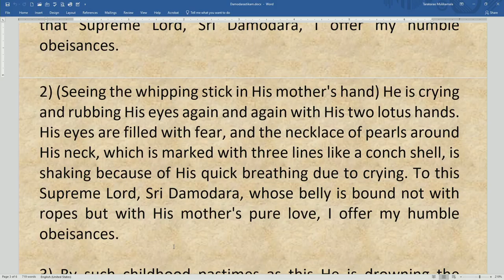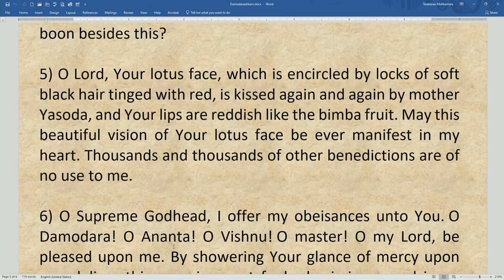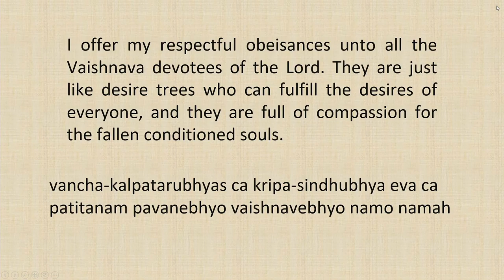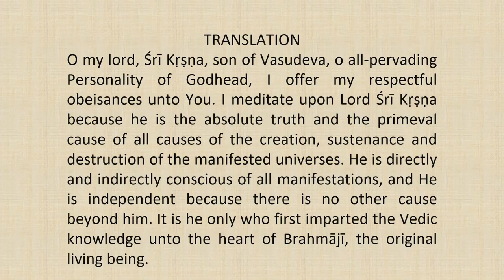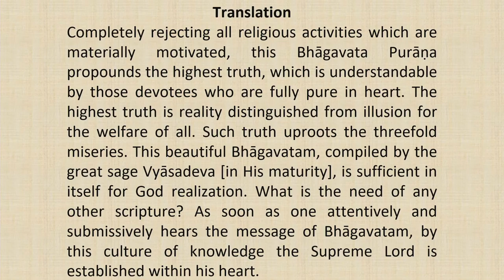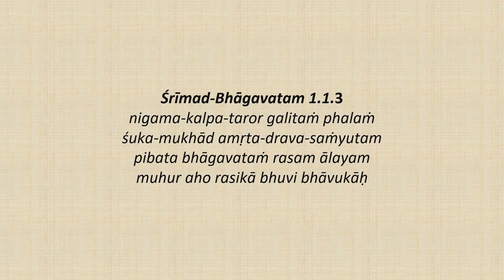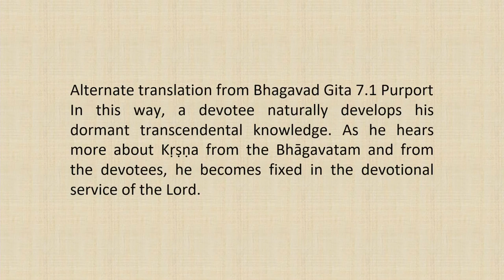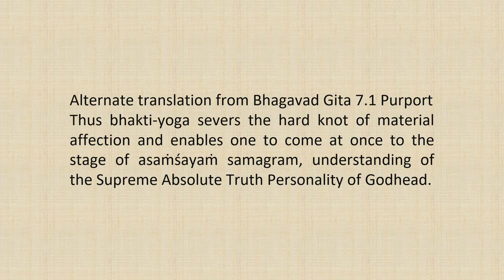Srimad Bhagvatam Class by HH Harivilas Maharaj After Mangal Arati 2020 11 07